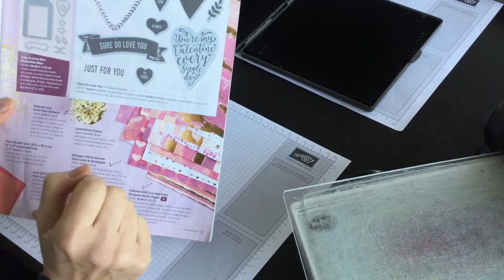Painted with Love envelope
Learn how to make your own Valentine envelopes - it's easy using the Envelope Punch Board and Painted with Love paper!